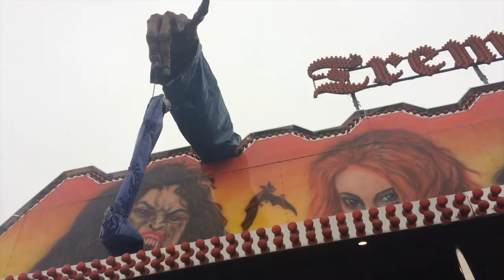PARQUE MARISA | ITAQUERA | VLOG 🎡 🎢 🎠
Conheça o Parque Marisa que fica em Itaquera, na Zona Leste de São Paulo. Com brinquedos pra todas as idades e mais de 30 anos de história é com certeza uma ótima opção de lazer na cidade! Kamikaze, Montanha Russa, Disko, Roda Gigante, Crazy Dance, Trem Fantasma e muito mais! Saiba mais abaixo.

Meu TOP 5 do Parque Marisa em Itaquera!

1- Montanha Russa: ela parece inofensiva mas pega muita velocidade e e as quedas são bem doidas! Estar do lado de um viaduto bem no meio da cidade correndo em trilhos é bem massa! Pena que não tem looping, mesmo assim é demais!
2-Disko: Esse brinquedo não é tão comum em parques itinerantes e é um marco do parque Marisa. Um dos mais queridos pela galera é bem gostoso e até por irmos 'livres' dá um gelinho na barriga. A noite com as luzes fica ainda mais parecido com um disco voador! Vale a pena repetir!
3-Crazy Dance: Impossível não lembrar do filme `O Pestinha' com esse brinquedo. É bem massa e as músicas desse parque, no geral, são ótimas! Impossível não se pegar cantando em algum momento. Só sucessos!
4-Kamikaze: Pra quem ama uma adrenalina que nem eu e vai mesmo com medo não dá pra deixar de fora o único brinquedo do parque com looping! Eu adoro, eu me amarro!
5- Roda GIgante: Vale pra contemplar a vista panorâmica e colorida do Parque Marisa em meio a Zona Leste de São Paulo.
Estação mais próxima: Dom Bosco (Linha 11 Coral / Cptm) - 10 min a pé
Quanto: R$5 cada ingresso ou 10 por R$40

Músicas